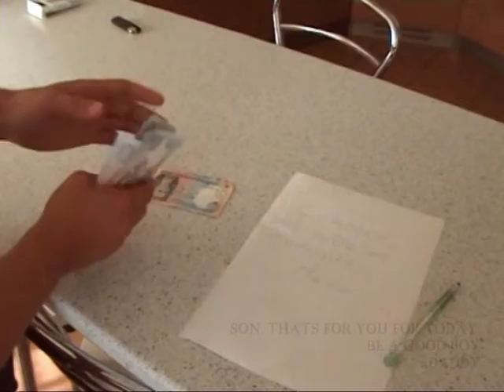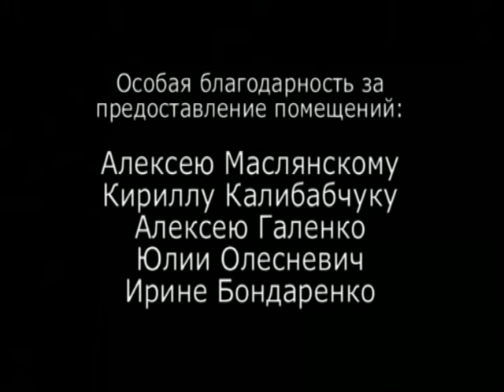ЗАТМЕНИЕ - Горячее Время КАСТА- ДЕТИ МАЖОРЫ ПРОТИВ ГОЛОДНЫХ ЩЕНКОВ - НЕОЖИДАННАЯ РАЗВЯЗКА. ЛУГАНСК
ECLIPSE - short film about rich kids and poor hungry ones - super strong message gotten only in the most unpredictable final...
LUGANSK